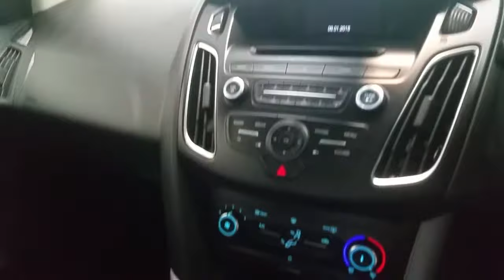161LS11 - 2016 Ford Focus 4DR 1.5TD 95PS 6SPD 4DR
Finlay Motor Group -  2016 Ford Focus